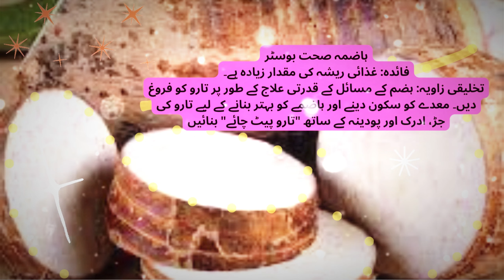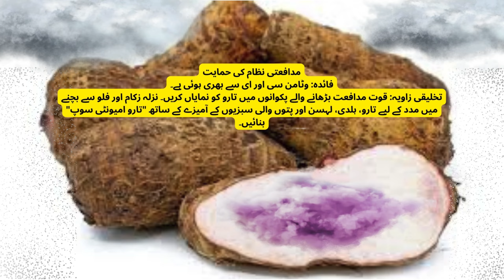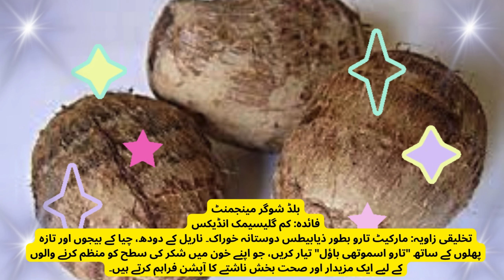Taro benefits in health !health benefitsof taro root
Welcome to "short.n," your go-to channel for a holistic approach to health and wellness!
where each video is a step towards a healthier, happier you. From the crisp morning air to the golden hues of sunset, our channel mirrors the beauty of a life well-lived.
Whether you're a yoga enthusiast, a cardio queen, or a strength-training warrior, we've got the perfect routine to make your heart race and your spirit soar.
In this video,Taro, a root vegetable, offers a range of health benefits due to its nutrient-rich profile. Here are some creative ways to highlight its health benefits:

1. Digestive Health Booster
Benefit: High in Dietary Fiber
Creative Angle: Promote taro as a natural remedy for digestive issues. Create a "Taro Tummy Tea" with taro root, ginger, and mint to soothe the stomach and improve digestion.

2. Blood Sugar Management
Benefit: Low Glycemic Index
Creative Angle: Market taro as a diabetes-friendly food. Develop a "Taro Smoothie Bowl" with coconut milk, chia seeds, and fresh fruits, providing a tasty and healthy breakfast option for those managing their blood sugar levels.

3. Heart Health Enhancer
Benefit: Rich in Potassium
Creative Angle: Feature taro in heart-healthy recipes. Introduce "Taro Heart-Healthy Chips," baked with olive oil and sprinkled with herbs, as a nutritious alternative to regular potato chips.

4. Immune System Support
Benefit: Packed with Vitamins C and E
Creative Angle: Highlight taro in immune-boosting dishes. Create a "Taro Immunity Soup" with a blend of taro, turmeric, garlic, and leafy greens to help fend off colds and flu.

5. Weight Management Aid
Benefit: Low in Calories, High in Fiber
Creative Angle: Advertise taro as a weight-loss friendly ingredient. Offer "Taro Power Bites," small energy snacks made with taro, nuts, and dried fruits, perfect for a filling, low-calorie snack.